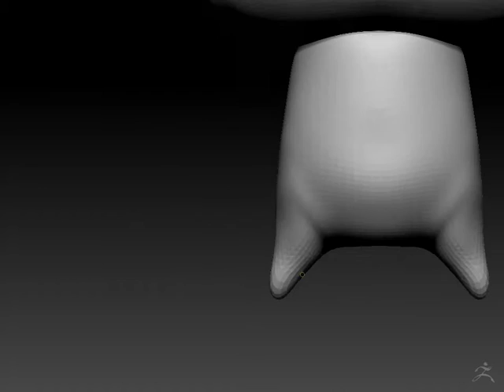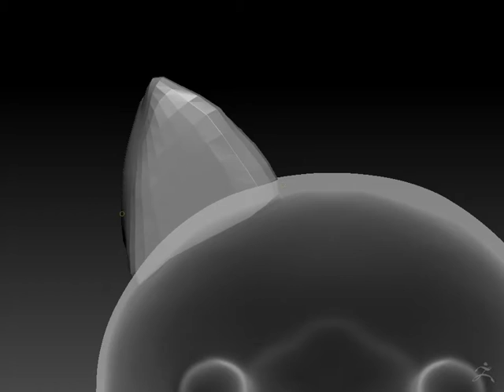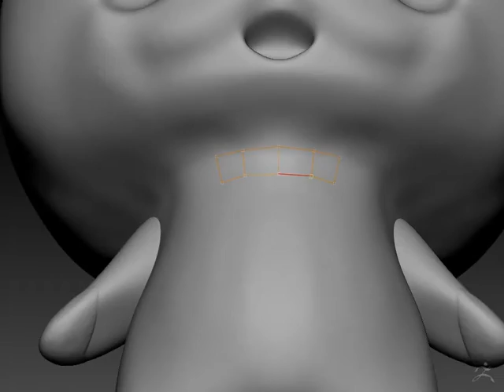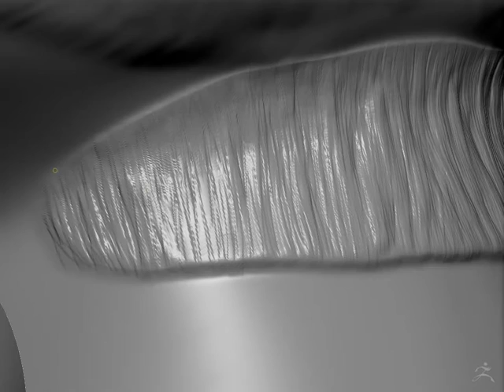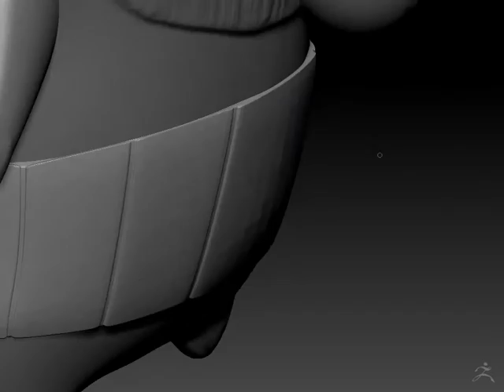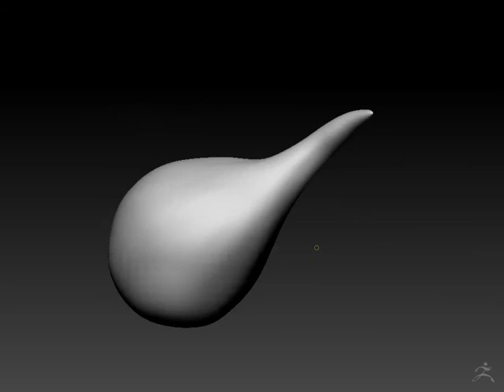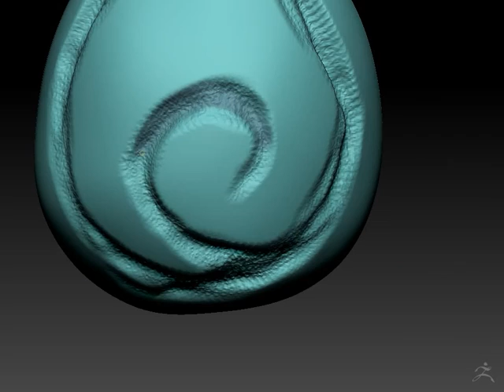Yokai Watch Jibanyan Timelapse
A timelapse of my work of this week Jibanyan from the anime Yokai-Watch made with ZBrush and render with Keyshot if you want to see the final image you can watch here